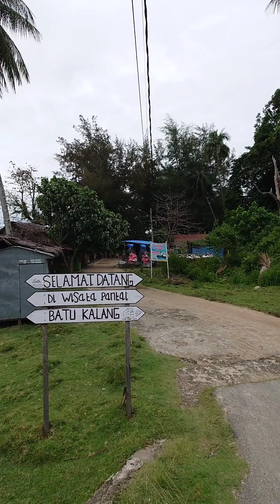LAGU MINANG SEDIH Perjalanan di Pantai Batu Kalang Tarusan, Sudah Pernah Kesini Dunsanak?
Follow Instagram @kaliliangpasisia